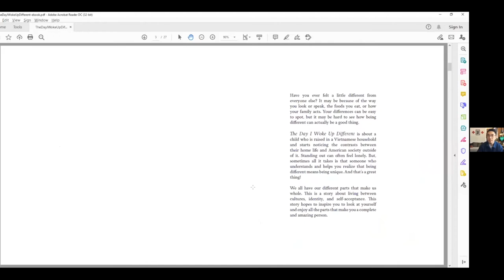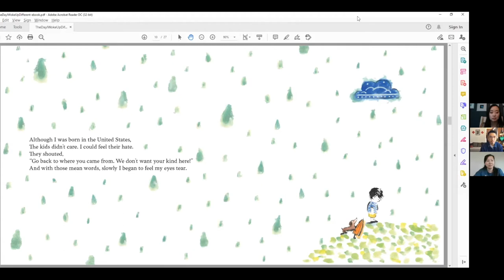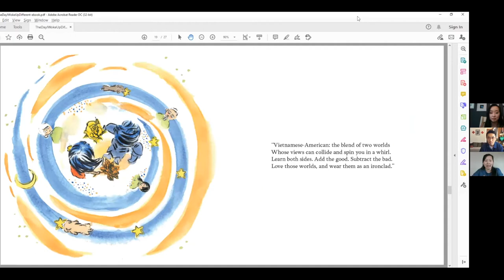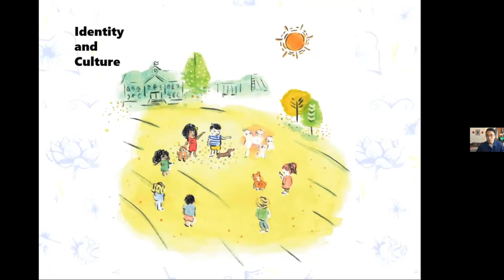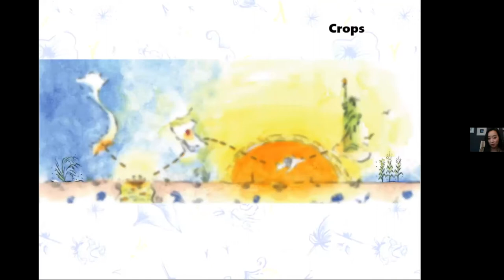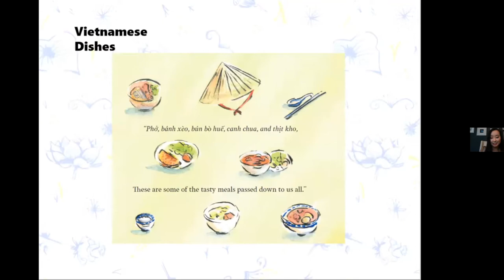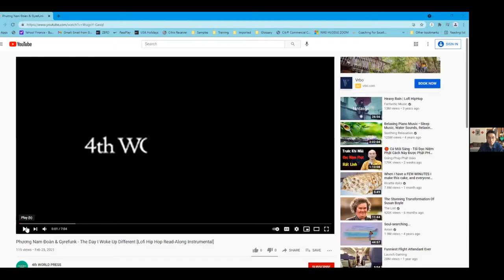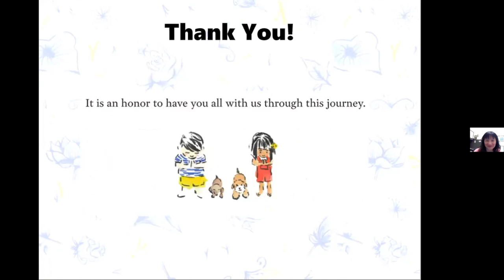The Day I Woke Up Different Author Reading and Discussion with 4th World Press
Listen to author Andy Nguyen, illustrator Thi Doan, and composer Phuong Nam Doan in this special author reading and discussion of the book, The Day I Woke Up Different. The discussion focused on the role and importance of self-acceptance, Vietnamese heritage and history, and answering audience questions.